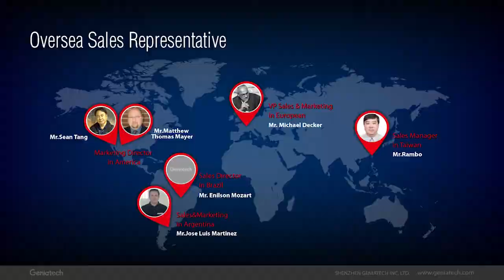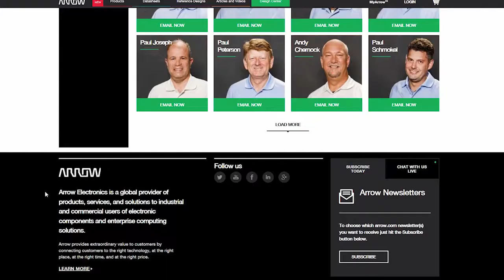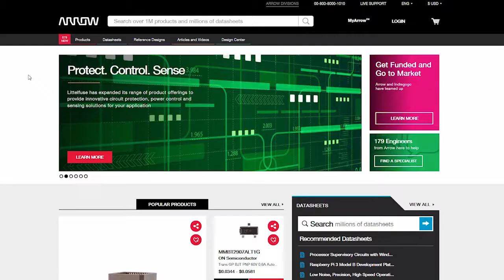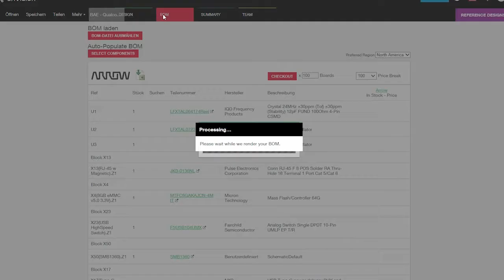Heroes of Innovation - Business: Fang Jijun (Geniatech)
Find out why Geniatech chose Arrow Electronics as a distributor and partner.